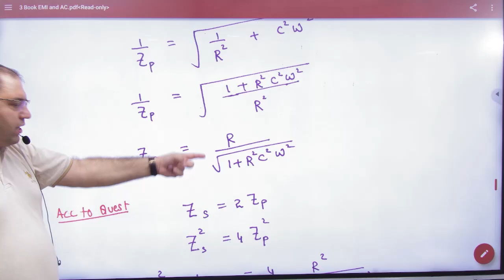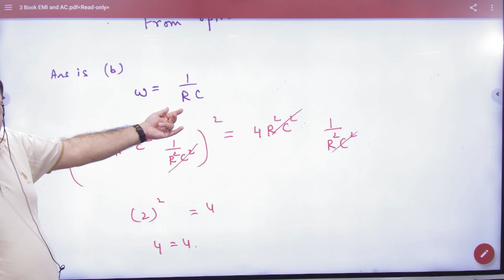6 Example of AC